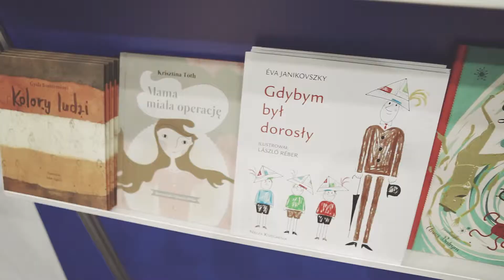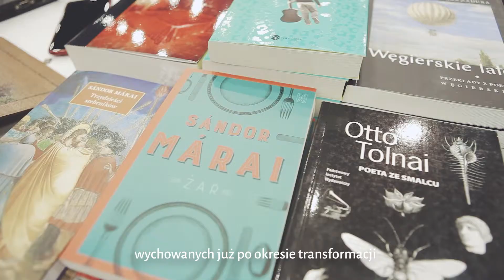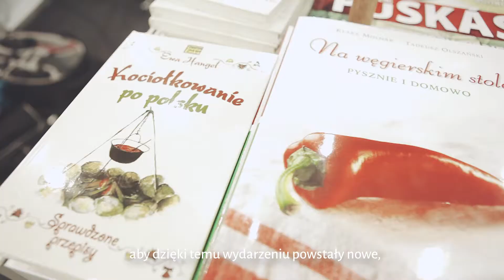Otwarcie Śląskich Targów Książki w Katowicach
Rok Kultury Węgierskiej 2016/2017 zaowocował wydaniem ponad 50 madziarskich tytułów tłumaczonych na język polski, poruszających tematykę węgierską. Śląskie Targi Książki, gdzie Węgry były Gościem Honorowym, stanowiły doskonałą okazję, aby zapoznać się z literackim dorobkiem tych 18 miesięcy oraz wziąć udział w spotkaniach autorskich. Targi trwały od 10 do 12 listopada w Międzynarodowym Centrum Kongresowym w Katowicach.